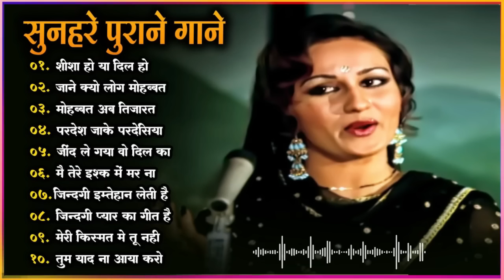60's_70’s_80’s सुपरहिट्स गाने 💞| Old is Gold @सदाबहार_पुराने_गाने | Old Bollywood Songs | किशोर_लता